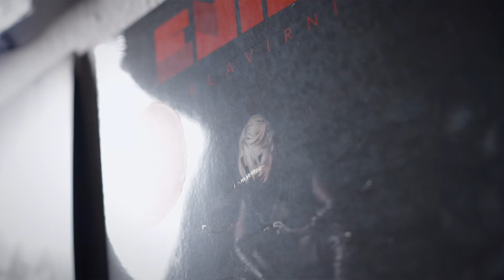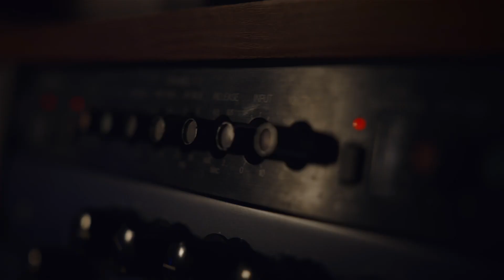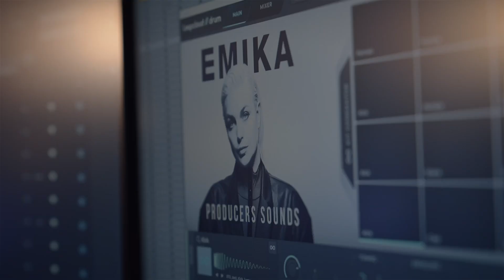Music Producer EMIKA discusses recording, creative burnout & sample production - Loopmasters Samples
In this exclusive interview, EMIKA shares her thoughts on creativity, burnout, and the production process for her new sample pack, "EMIKA Producer Sounds." Learn more about the UK-born artist's journey through electronic and experimental music, and how she uses Loopcloud to share her diverse array of sounds with producers around the world.

About EMIKA:

EMIKA has been at the forefront of electronic and experimental music for over a decade, earning support from influential musicians like Thom Yorke and The Weeknd. With a unique blend of dubstep, hip hop, IDM, and classical influences, EMIKA's music defies categorization and has earned her a dedicated following.

Words from EMIKA:

"I'm excited to share loops and samples from my music with the music-making community. I've been creating my own sound world since I was a teenager, using elements and techniques that I love from techno, dubstep, bass, classical, and post-modern sound artists, and experimenting with ways to make them all become one – an imprint of my soul. As I've grown as an artist, changing genres with each album, touring, hiring orchestras, and DJing, it's ultimately led me to this point where I can take samples and loops from my different projects and share my diverse array of sonics with all kinds of producers via Loopcloud."